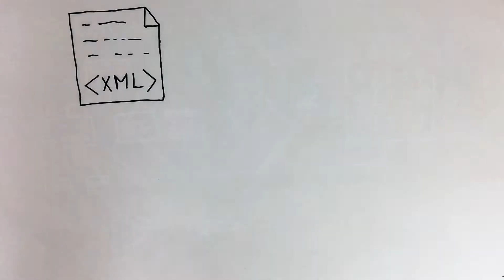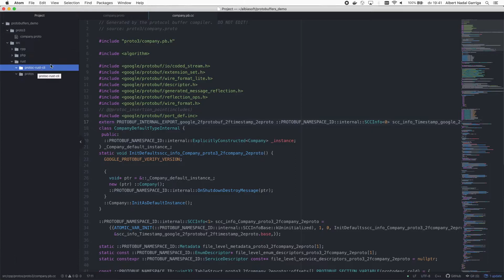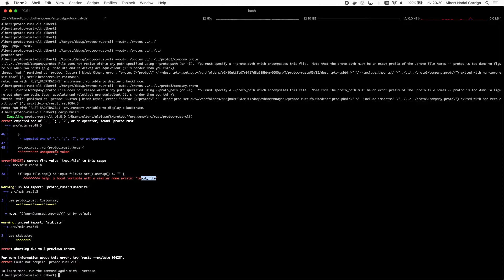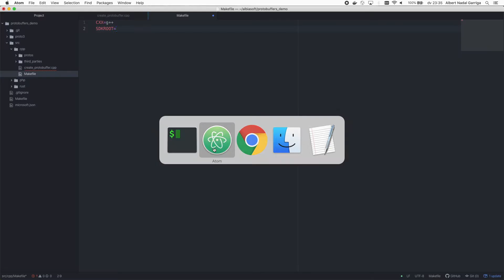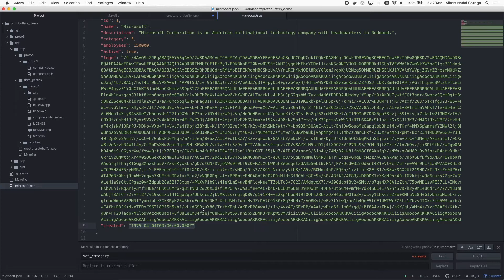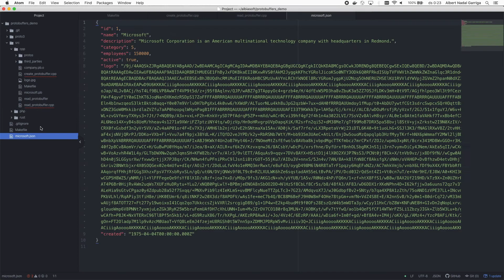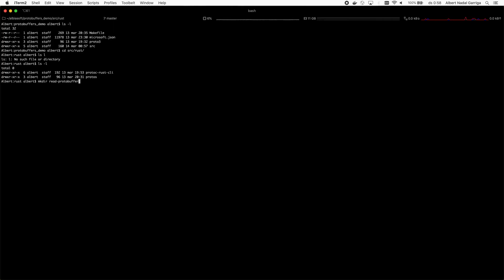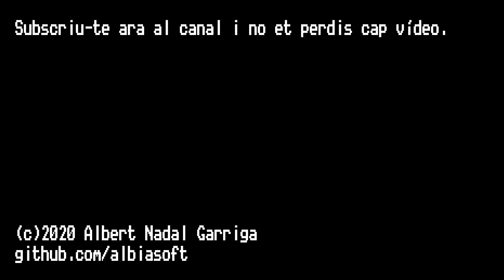Com programar Protocol Buffers amb C++, PHP i Rust